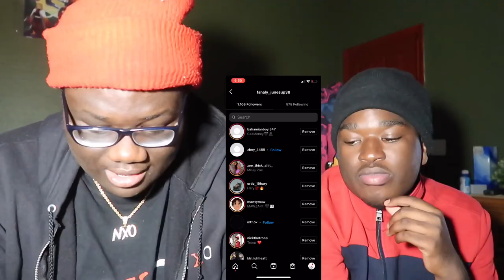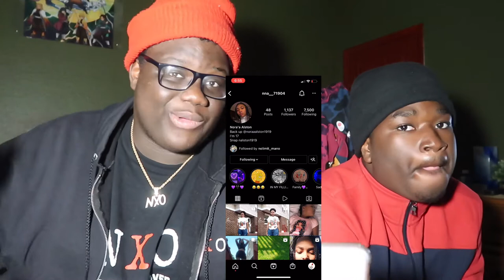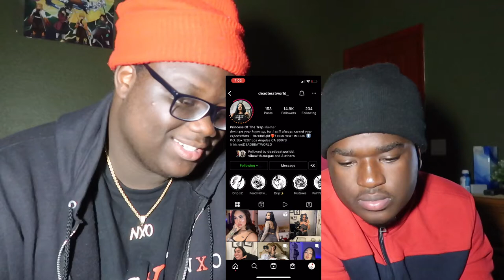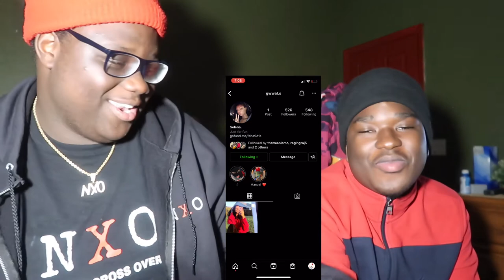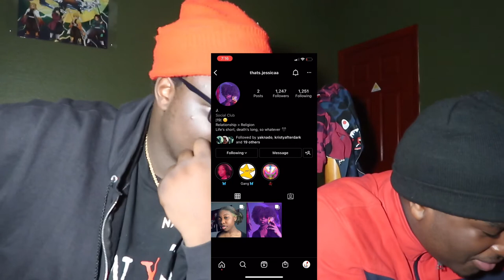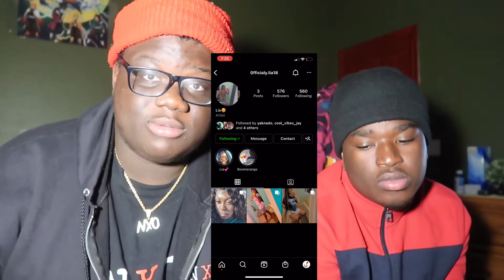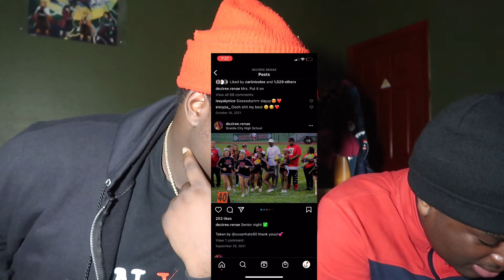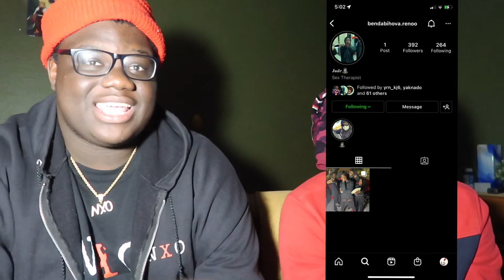RATING MY INSTAGRAM FOLLOWERS 1-10 * HONEST ANSWERS *😬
Instagram,Baddies,Models,Rate RATING MY INSTAGRAM FOLLOWERS 1-10 * HONEST ANSWERS *😬,public interview,rating my instagram followers,rating my subscribers,rating my subscribers outfits